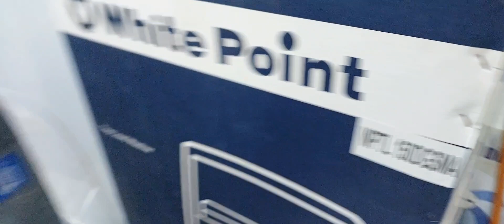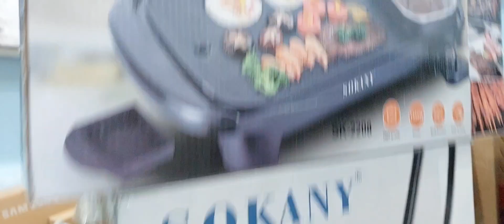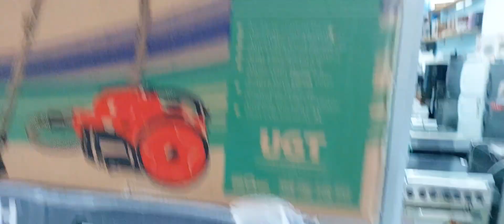غزو اسعار اقل اسعار اجهزة كهربائية في مصر من معرض بيت الهنا في اسكندرية خصومات نهاية العام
بنحاول نعرض لحضراتكم اقل اسعار الاجهزة الكهربائية